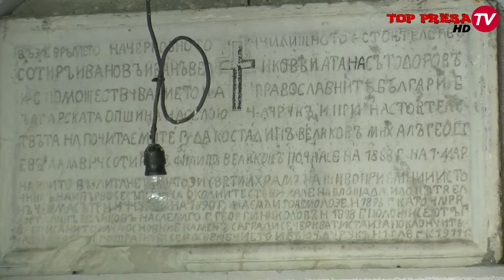ВИДЕО: Храмов празник в манастира „Богородичен живототворен источник“ край Гоце Делчев честваха днес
Традиционният събор за "Малка Богорадица", както тук хората наричат първият петък след Великден, започна с празнично богослужение в манастирсият храм "Богородичен живототворен источник" в малкото манастирче карай Гоце Делчев. Празничната литургия, отслужи лично, н.в.п., Неврокопския митрополит Серафим в съслужение със свещеници от владишкиия клир.